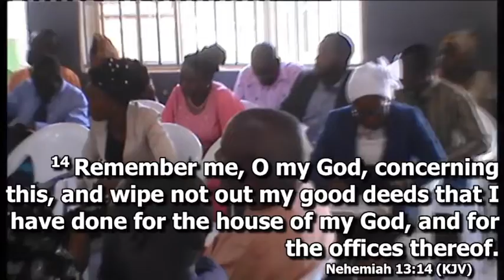RCCG Bethel Breakthrough & Anointing Service HIGHLIGHT (May 2022 Edition)